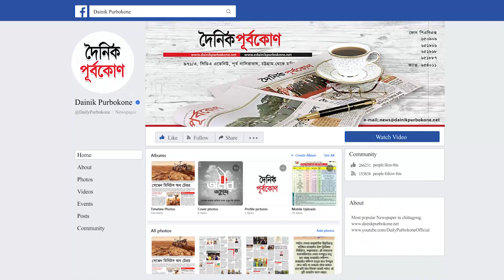তিন মন্ত্রী-প্রতিমন্ত্রী ও সাকিবসহ ১২ জনকে শো কজ | Dainik Purbokone